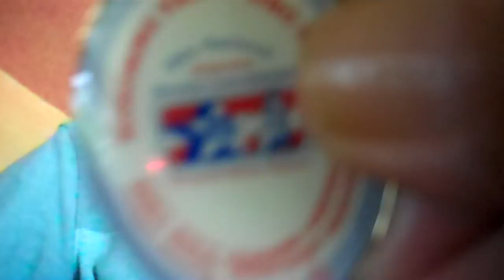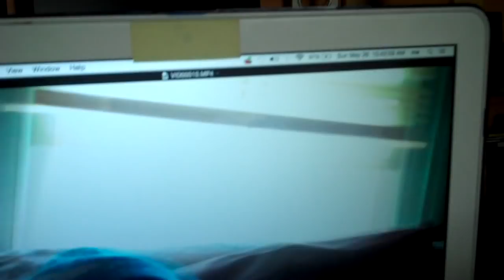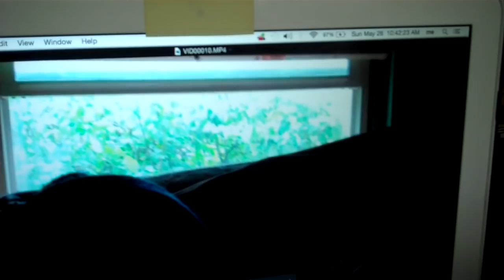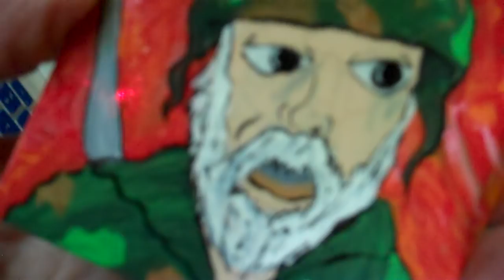Korean Vet visits theoldmarine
THANK YOU ALL MY IFRIENDS